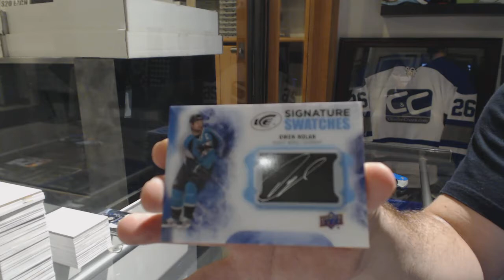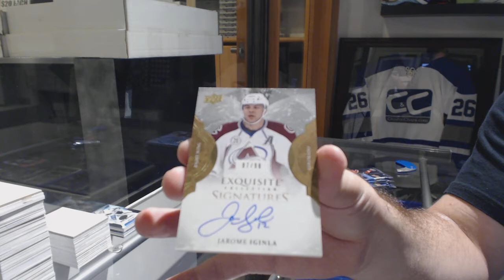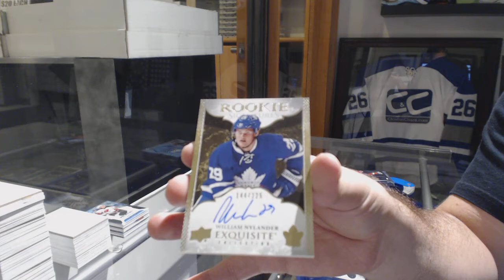16-17 Upper Deck Ice Hockey 5 Box Half Case Break - C&C GB #8841